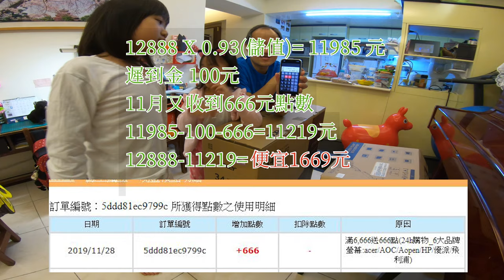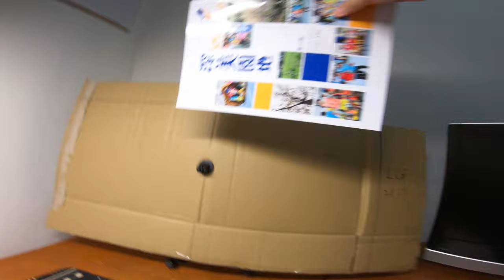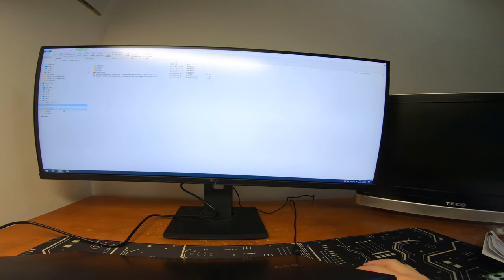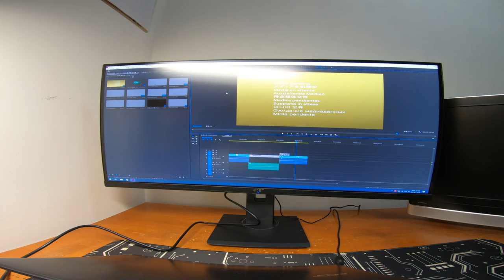雙11開箱EP06_等好久的ACER34吋21:9曲面螢幕_191115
等了快三天的ACER34吋21:9曲面螢幕終於送到了.